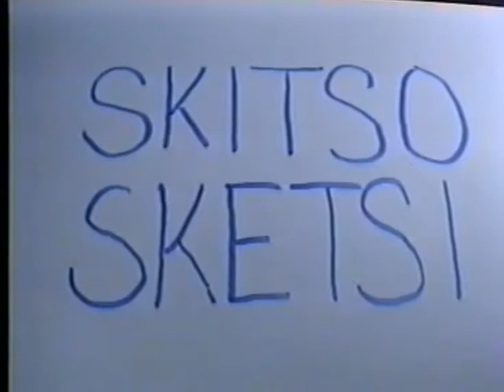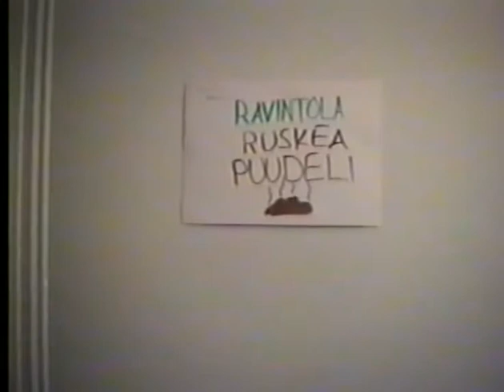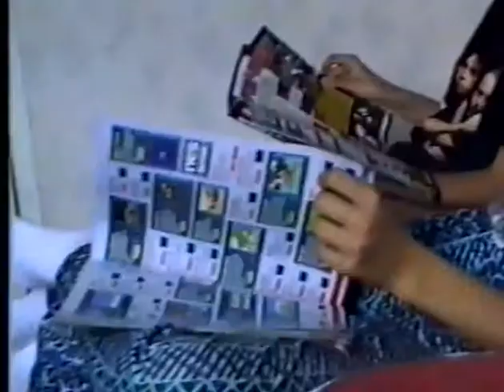Skitso Scetch 2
Very lame collection of short scetchs